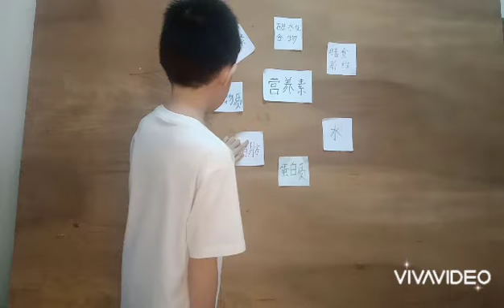三年级土著华小生Azrie Adam 介绍（科学营养素）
土著华小生介绍（科学营养素）此影片是学生努力的制作成品，为了勉励这可爱小朋友并上载了他的作品（内容有发音不准请多多包涵），小朋友加油哦。